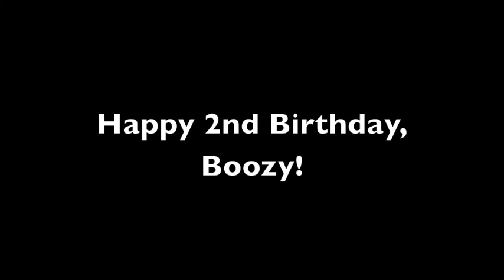Mallory's 2nd birthday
You start off with the announcement to my family, and then you enjoy a photographic journey through Mallory's first two years.